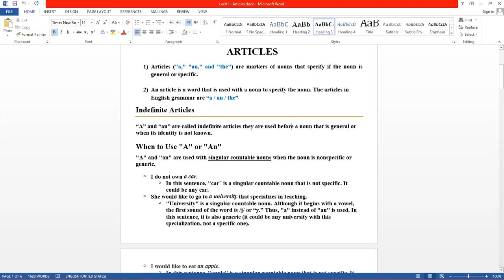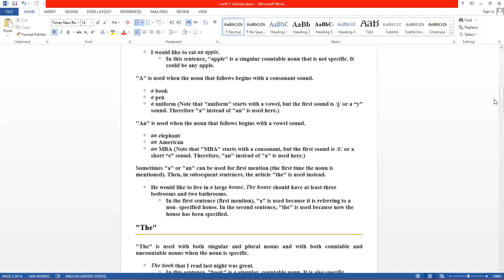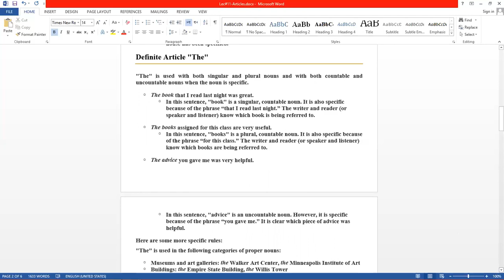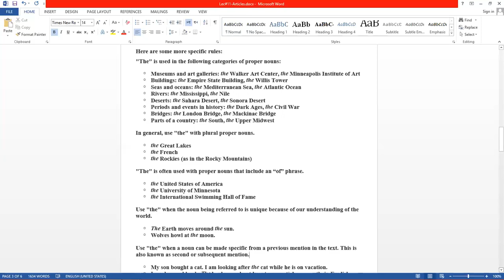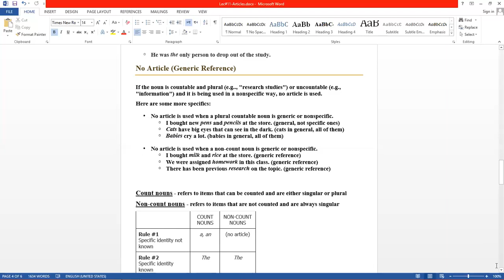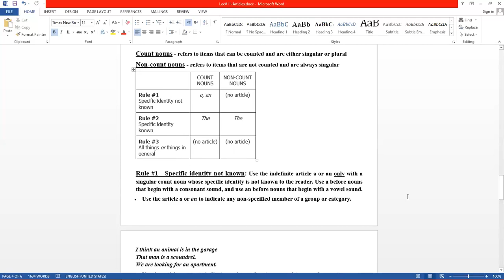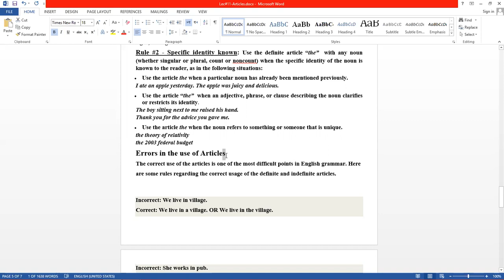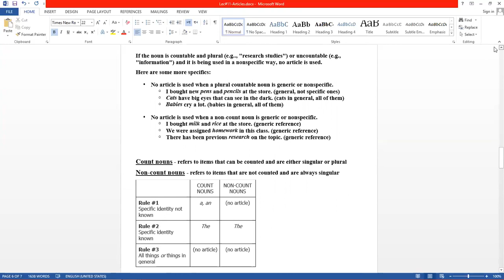Lec#11, for BS English 4th (Advanced Academic Reading and Writing)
This lecture is about "Articles and Mistakes in their Use"